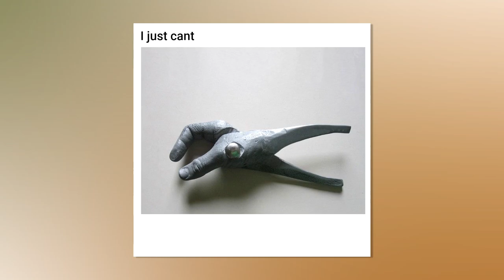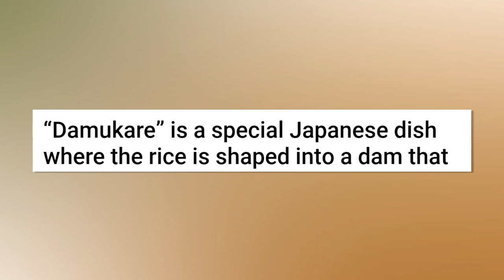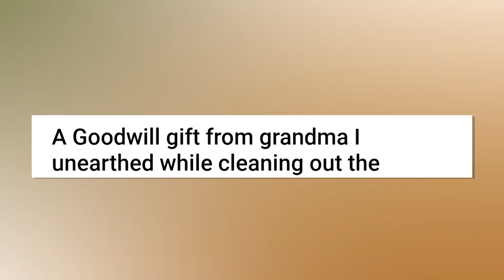TOASTER CHARGING PHONE | OF COURSE THATS A THING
Enjoy the video. Stay safe during this pandemic. Take care everyone.